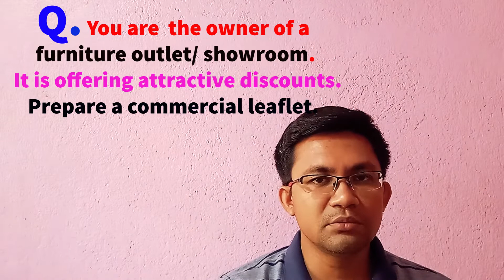Leaflet Writing Class 11 || Commercial Leaflet writing || Part 3 - WBCHSE ESP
Leaflet writing class 11, Leaflet writing for class 11, commercial leaflets, Commercial leaflet writing  for class 11 Commercial leaflet on discount of a Furniture shop . Part-3

Topics covered :  কিভাবে ইংলিশে লিফলেট লিখতে হয়, ক্লাস 11 ইংলিশ লিফলেট লেখার পদ্ধতি, leaflet format or  how to write a leaflet in  esp commercial leaflet or  how to write a commercial leaflet in leaflet writing class 11, leaflet writing, leaflet, commercial leaflet, class 11, commercial leaflets, how to write commercial leaflets, how to write a leaflet, commercial leaflet in english, wbchse, class 11 commercial leaflet, commercial leaflet writing, esp commercial leaflet, leaflet format, english, class 11 leaflet writing, education, class xi english writing, commercial leaflet writing for class xi, commercial leaflet example, leaflet making, how to write leaflets, writing for class 11, wbchse writing, common writing suggestions for 11, west bengal board writing, leaflet writing on summer sale, class xi commercial leaflet writing, how to write a commercial leaflet in english, leaflet writing examples, leaflet distribution, leaflet examples, leaflet writing samples, leaflet writing format, how to make a leafle, leaflet design idea, writing skills, commercial leaflet-3||opening of any showroom|| class 11, what are commercial leaflets, uses of commercial leaflets, class xi, writing skill class 11, how to draft a leaflet, leaflet suggestion

Common Questions
: 1. Prepare a commercial leaflet in not more than 50 words for a Furniture showroom opening shortly in your area.
2.Write copy and design a leaflet for a new furniture outlet offering heavy discounts on its products .